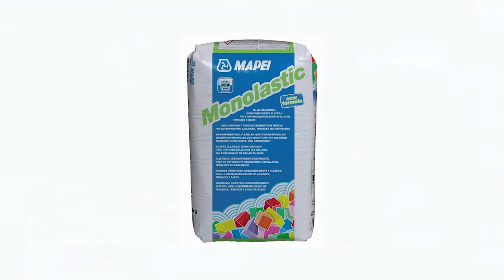Kivitelezői vélemény a Monolastic vízszigetelésről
Donkó Levente közel húsz éve foglalkozik hidegburkolati kivitelezéssel, és kérésünkre kipróbálta a Monolastic vízszigetelő anyagunkat. Első tapasztalatai alapján könnyen felhordható, hengerelhető és kiadós a termék. Jól száradt és megkönnyítette a kivitelezést, másnap már burkolható volt a vízszigetelt felület. Levente vízszigetelési munkákhoz bátran ajánlja a Monolasticot.

A Mapei Kft. az építőipari segédanyaggyártás,- és forgalmazás egyik legjelentősebb piaci szereplője Magyarországon. 1991. szeptember 1-jén jött létre  az osztrák Mapei GmbH. alapításában, a Mapei S.p.A. leányvállalataként. . 2002-ben egymilliárd forintos beruházás keretében létesítette gyártóüzemét Sóskúton, ahol építőipari segédanyagok gyártása folyik a hazai piac mellett exportra is.
A vállalat 178 főt foglalkoztat, forgalma 2017-ben 12,53 milliárd volt. A Mapei Kft. egy 7800 m2 összterületű gyárat és raktárt üzemeltet Sóskúton, ahol éves szinten több mint 76 ezer tonna terméket állít elő.